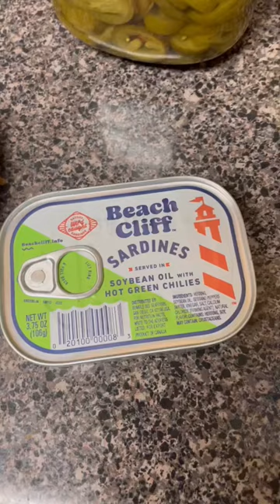Opening A Can Of Sardines glitterunique sardinas ￼